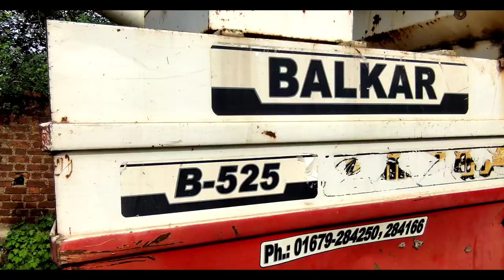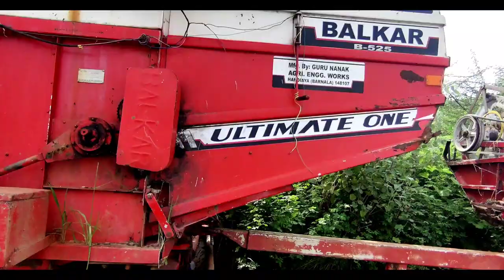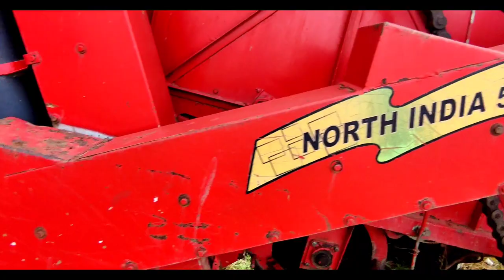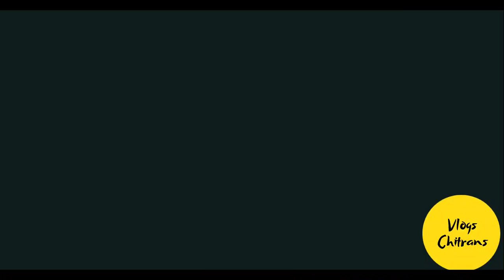सेकेंड हैंड हार्वेस्टर भंडार || SECOND HAND HARVESTER |MAHINDRA|SWARAJ|JHONDEERE|MALKIT|CHHATTISGARH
सेकेंड हैंड हार्वेस्टर भंडार || SECOND HAND HARVESTER |MAHINDRA|SWARAJ|JHONDEERE|MALKIT|CHHATTISGARH#Secondhandharvester#VlogsChitransh

SHOP NAME - बरडिया एग्रीकल्चर ( महिंद्रा ट्रैक्टर )
ADDRESS - Rajnandgaon Road Khairagarh ||

Hello friends ❤️

सीजन में 60 हजार तक ट्रैक्टर लो🤫||सेकंड हैंड ट्रैक्टर जगदलपुर||Second Hand Tractor|| Vlogs Chitransh

राधे राधे 🙏🙏